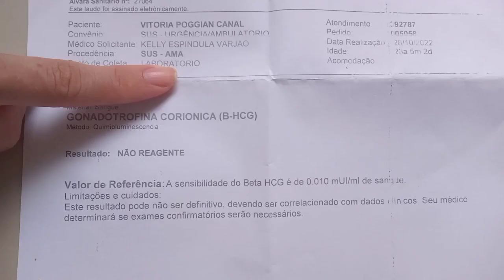O susto foi grande 😱